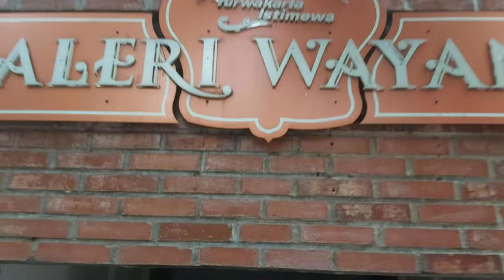Blog Galeri Wayang // komunitas sahabat bogor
Blog Galeri wayang Purwakarta lokasi berada d kawasan Pemda Purwakarta kab.purwakarta.d sini saya sebagai petunjuk arah wisata Purwakarta (gaid) hari ini kita membawa rombongan dari komunitas sahabat Bogor yang berkunjung ke tempat wisata purwakarta.
Pertama pengunjung kita arah kan ke galeri wayang.
Galeri wayang d dalam nya menceritakan tentang kerajinan wayang golek dan menceritakan Rama dan Sinta
Dan kita bertemu tamu dari luar negri dari Amerika sudah dua hari d Purwakarta ingin liat liat tempat wisata Purwakarta pengunjung menceritakan wisata Purwakarta indah bersih dan nyaman untuk berkunjung ke tempat wisata.
Dan tonton terus Vidio nya sampai habis semoga bermanfaat.